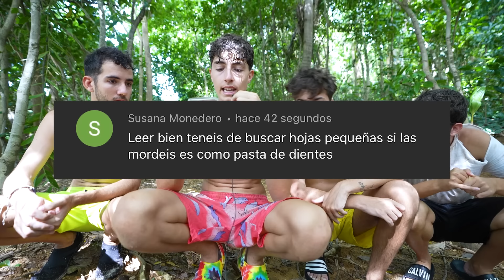Sobreviviendo 30 Días En Una Isla Desierta - Día 19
Día 19 sobreviviendo en una isla desierta